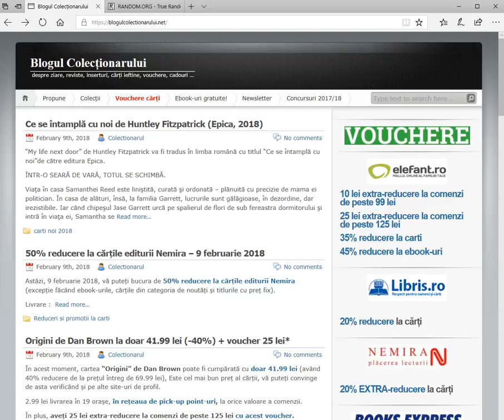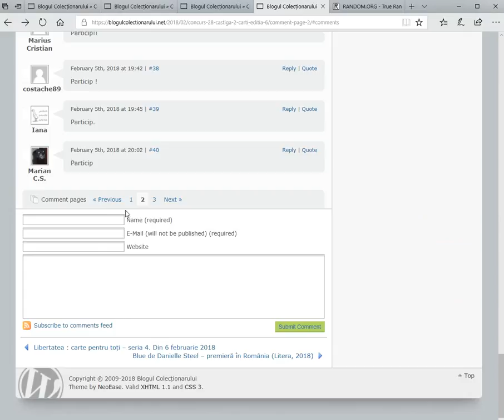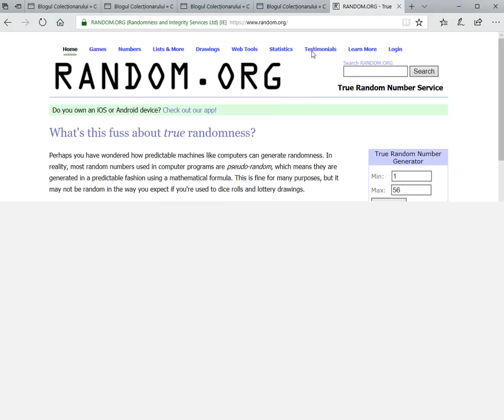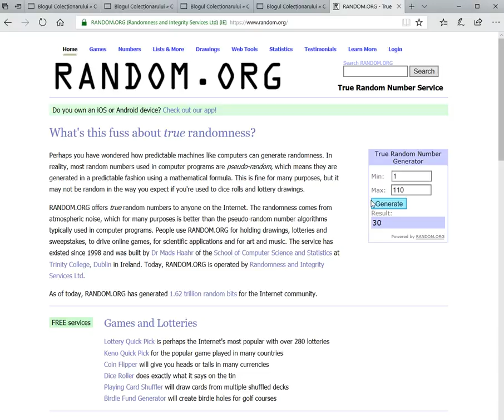concursurile filmul , macheta Gaz A , 2 carti editia 6